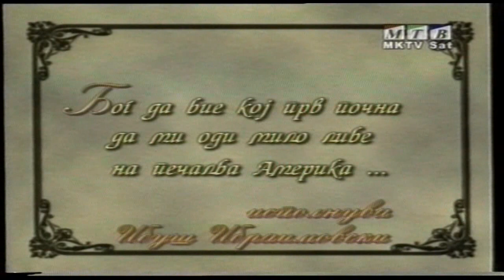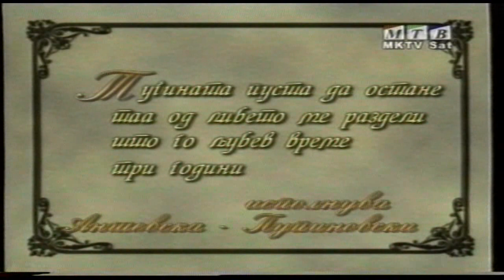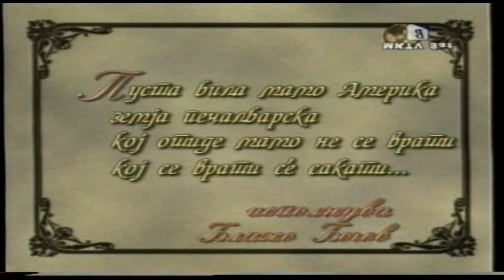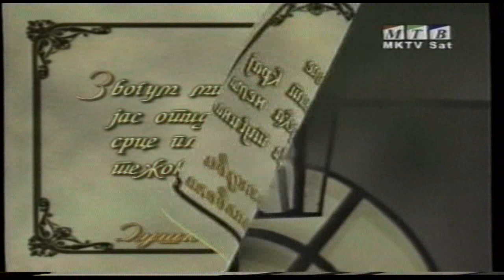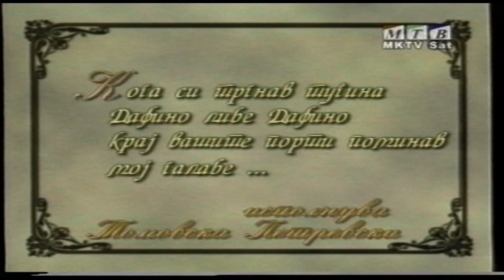Splet narodnih, makedonskih pesama